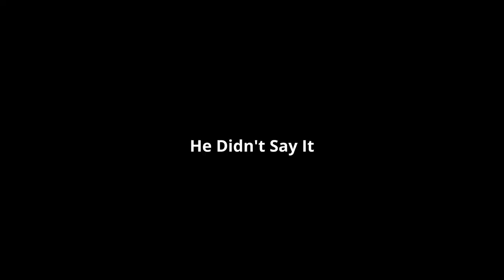Finding Love In Valorant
Yea...I'd bark for you...